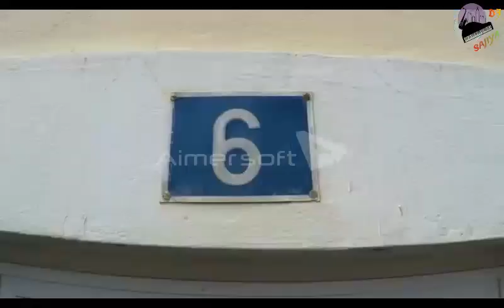RI MIX mashap 02